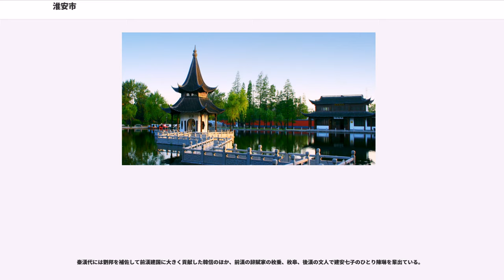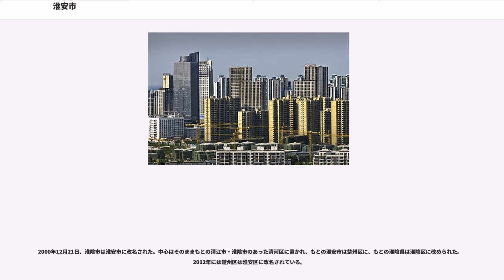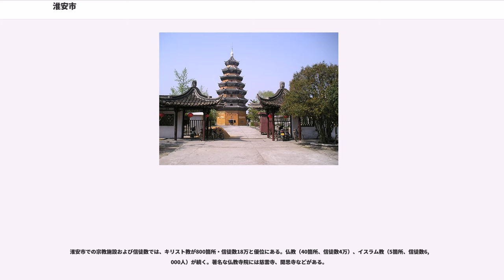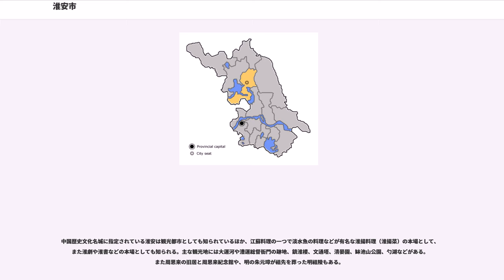淮安市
淮安市（わいあん-し）は中華人民共和国江蘇省の中西部に位置する地級市。2001年以前は淮陰市（わいいん-し）と称されており、同名の淮安市は県級市として淮陰市管轄とされていた（詳細は淮安区を参照）。淮河の流域にあり、淮河水系の中国第4位の淡水湖・洪沢湖が西部に広がる。面積は10,100平方km、人口は534万人（2007年）でうち常住人口が484万人、非農業人口が90万人。中華人民共和国の政治家周恩来の出身地でもある。

淮安は江蘇省中西部に位置し、西北は宿遷市に、北は連雲港市に、東は塩城市に、東南は揚州市に、西南は安徽省滁州市に接する。

淮安市の大部分は淮河流域の平野で、地勢はきわめて平坦である。盱眙県の域内に若干の丘陵地帯が存在する。

また淮安市には河川や湖沼が非常に多い。主要な河川・運河は、京杭大運河、淮河、蘇北灌漑総渠などがある。淮河はかつて淮安から東の黄海へと流れていたが、黄河の流路が南へ移り淮河の流路を乗っ取ったために淮河は溢れ出して南の長江へと流れるようになった。このときあふれた水で形成されたのが、淮安西部の市境に広がる中国第4位の大きさの湖・洪沢湖である。淮河の氾濫を防ぐため、中華人民共和国は蘇北灌漑総渠を建設し、再び淮河の水の一部を黄海へ流している。

淮安の歴史は淮河（淮水）と切り離せない。伝説では、大禹は淮水の治水を行い永く安定させたという。秦代には淮安県が置かれ、現在の淮安市に至る2000年の歴史の始まりとなった。また、淮陰県（現在の碼頭鎮の東南）、盱眙県、東陽県（現在の盱眙県馬壩鎮）もこの時期に設置されている。淮陰城は当時は泗水が淮水に合流する地点の正面にあり、東には淮水と長江を結ぶ運河の基点があったため、水上交通の要地となっていた。

秦漢代には劉邦を補佐して前漢建国に大きく貢献した韓信のほか、前漢の辞賦家の枚乗、枚皋、後漢の文人で建安七子のひとり陳琳を輩出ている。

行政区画としては東晋により設置された山陽郡を前身とする。隋代になると592年（開皇2年）に山陽郡は廃止され、新たに楚州が設置された。隋朝による大運河の建設は華北と江南の物流幹線を形成し、淮安で淮河などの河川と交差したため、淮安は経済的に大きな発展を遂げている。唐代になると621年（武徳4年）に東楚州とされたが、625年（武徳8年）には再び楚州とされた。宋代になると1228年（紹定元年）に淮安軍の軍治、現代には1283年（至元20年）に淮安路の路治とされている。

明清代になると淮安は治水、漕運、製塩行政の中心地とされ南河総督と漕運総督が設置され、水運と製塩により最盛期を迎えた。淮安府と河下鎮、板閘鎮、清江浦の各都市を連絡する大都市群が形成され、淮安は揚州、蘇州、杭州と並ぶ大運河上の「四大都市」と呼ばれるまでになる。

明代の淮安府は、現在の江蘇省の長江以北にあったわずか2箇所の「府」のうちのひとつで、その管轄範囲は黄海沿岸から内陸の広い範囲にわたり、現在の淮安市、塩城市、宿遷市、連雲港市および徐州市東部に及んだ。清代になると海州直隷州（現在の連雲港市）が分離、さらに徐州市付近に徐州府が新設されたため行政範囲は縮小した。当時の淮安府は山陽県（現在の淮安区）、清河県（現在の淮陰区）、安東県（現在の漣水県）、桃源県（現在の宿遷市泗陽県）、塩城県（現在の塩城市）、阜寧県（山陽県の東部に新設、現在の塩城市阜寧県）の6県を管轄した。1761年には清河県城が洪水で破壊され、山陽県の清江浦鎮を清河県の新たな県治とした。

中華民国が建国されると、1914年（民国3年）に行政区画改変が行われ管轄県名の改称とともに、府級行政組織が廃止され淮揚道が設置された。清江浦は淮揚道の道治となり、これ以後淮安府城に代わり行政の中心地を形成した。1937年（民国26年）に勃発した日中戦争では江蘇省政府が鎮江から淮陰に疎開したが、1939年（民国28年）3月には日本軍により占領された。1945年（民国34年）に中華民国政府が実効支配権を回復すると清江市が設置されている。1948年（民国37年）に両淮市と改称されたが、国共内戦の混乱によりまもなく廃止された。

1948年（民国37年）12月、淮海戦役により人民解放軍が淮陰及び淮安地方を実効支配に置くと、1949年（民国38年）4月21日、蘇北行政公署の下に淮陰専区が新設され、淮陰・淮宝・泗陽・沭陽・灌雲・宿遷・睢寧・新安・邳睢・漣水の10県を管轄した。1951年、淮陰県城地域を分割し清江市を設置、地区公署...